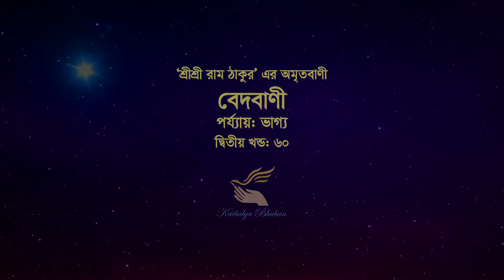Quotes of Sri Sri Ram Thakur (Bani) - Bhaghya 13 (ভাগ্য ১৩)